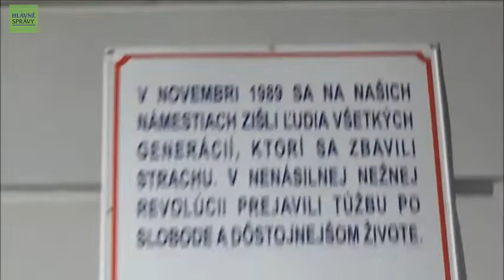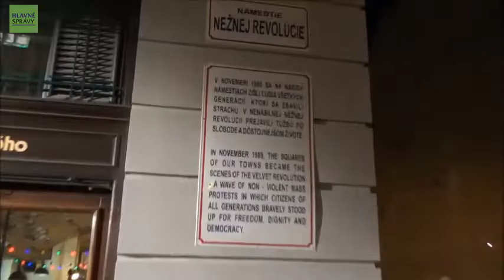16.11.2019 Uvedenie Námestia Nežnej revolúcie